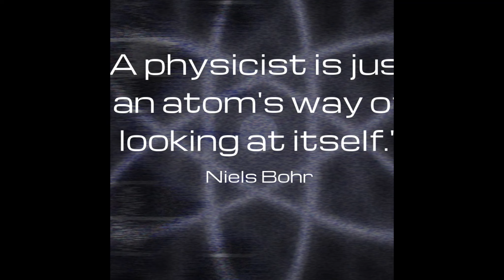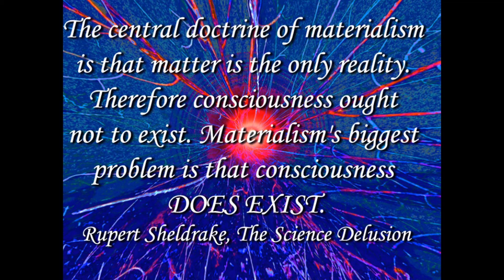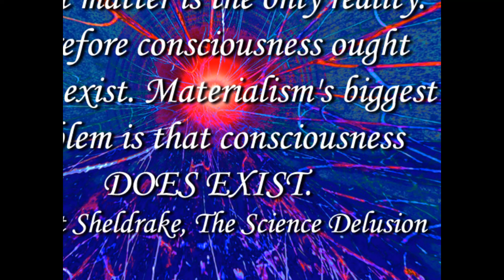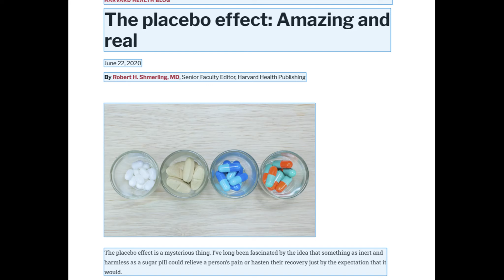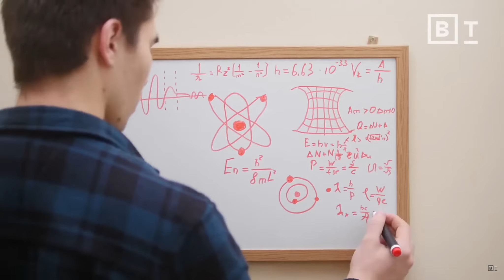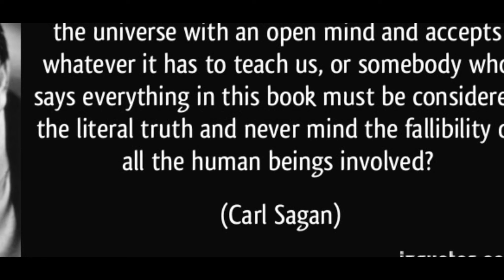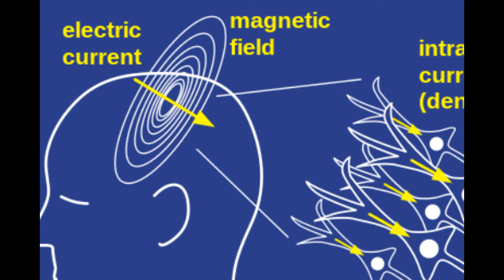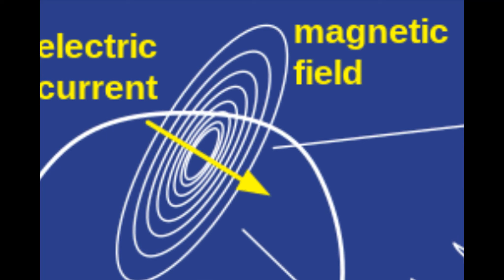Is the Human Soul a Delusion? A Rebuttal to a Materialist Physicist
This video is a reaction to Sabine Hossenfelder’s clip titled ‘Do humans have souls’? featured in Big Think’s YT channel, link to the original below.

Materialism claims ALL can be reduced to subatomic particles, pushing the ‘soul’ to a fictional metaphysical realm where any intrusion into the laws of physics is forbidden. However, newer scientific research is pointing to the connection between the Metaphysical, Field theory and the Quantum world.

We have enough data and research to start formulating a working scientific framework of the nature of the ‘soul’ and begin to answer the questions who or what are we?

9 videos featuring scientific research and philosophy are linked below, likewise this video is argumentative WIP for my next book.

Like the thumbnail art? From coffee mugs and artboards to simple pins and stickers you can help fund my project by acquiring art @

Feel free to navigate the labels,

0:00 A cyberpunk delusion of technologic worship and empty materialism
3:05 Why do humans reject pure materialism naturally? Why was mythology created?
5:09 A complete undermining of the big problem of Consciousness/Qualia
7:28 Scientists found that Consciousness CAN’T be found in the brain
11:09 Mind-body dualism has been debunked by science, they are connected
13:53 We cannot catalogue a ‘soul’ until we define it
17:02 We CAN’T reduce ALL to subatomic particles until we understand the intelligence guiding subatomic particles
20:38 YOU are not the color of your eyes, nor the shape of your body
22:33 Thoughts (Consciousness) directly interacts with the ‘fields’ around us
24:00 These larger ‘fields’ are part of the standard model and the equations in physics
24:50 Consciousness is not isolated to brain synapses and neurons, it expands into the ‘field’
26:53 What’s the intelligence behind the ‘arrangement’ of subatomic particles
29:17 Energy, frequency and vibration, is there intelligence behind these?
32:10 Could we find something like a ‘soul’ in this intelligence?
35:14 You CAN’T upload your ‘beingness’ into a computer without solving the problem of Consciousness
37:34 We have already uploaded our ‘beingness’ into a virtual hologram, this is our reality
40:48 Soul or Quantum information?

*ARDO: The Ghost of Jesus is the first iteration of a larger project focused on the evidence of ‘divinity’, in this first iteration I analyze the message of Jesus based on the research of other religions and the latest scientific theories without dogmatism, fanaticism or religious bias, you can find my work available on amazon on the link below.*

@arationaldivineoutline  videos referenced (ALL links but the last one feature published research),

Articles reviewed,